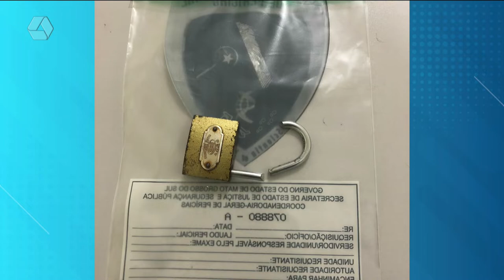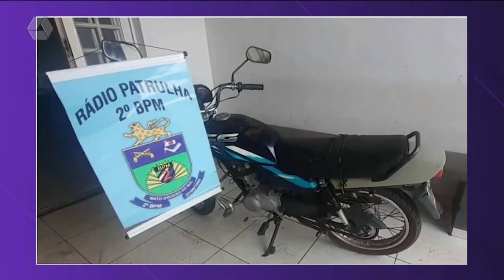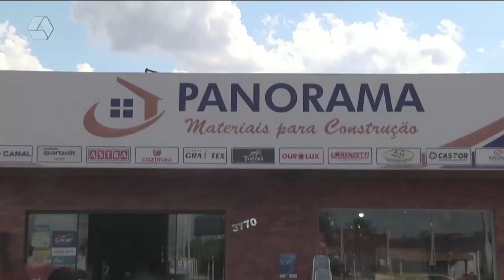Pulseira de Prata 16/03/2022